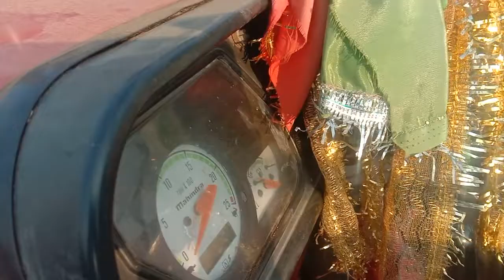2015 Mahindra 575DI AGRICULTURE TRACTOR Kadapa